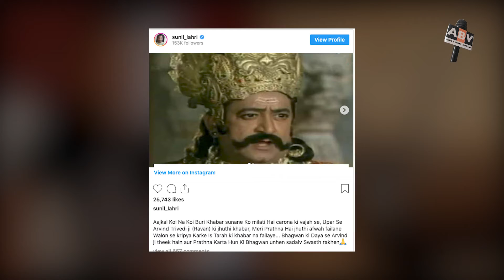Arvind Trivedi 'Ravana' of 'Ramayana' Dies Of Heart Attack At The Age Of 82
Actor Arvind Trivedi, who is best known for his portrayal of Raavan in Ramayan, died Tuesday night following a heart attack. He was 82.
Arvind’s Ramayan co-star Sunil Lahiri shared a picture of the late actor and wrote on Instagram early Wednesday, “Bahut dukhad Samachar hai ki Hamare Sabke Pyare Arvind bhai (Ravan of Ramayan) Ab Hamare bich Nahin Rahe Bhagwan Unki Atma ko Shanti De (This is a very sad news. Our dear Arvind Bhai is no longer with us. May God bring peace to his soul). I am speechless I lost father figure my guide well wisher and gentleman.”